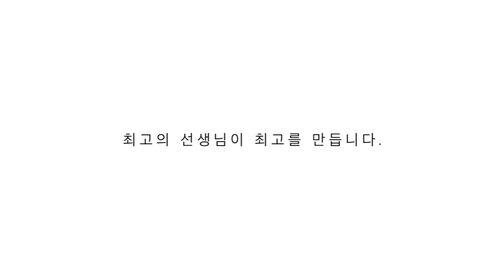인천댄스학원 | 직장인 방송댄스 수업영상 | Snapping - 청하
📺 직장인 방송댄스 수업영상

T - JI YOON
MON WED PM8

🎵Snapping - 청하

☎️문의
카카오톡 인천댄스학원